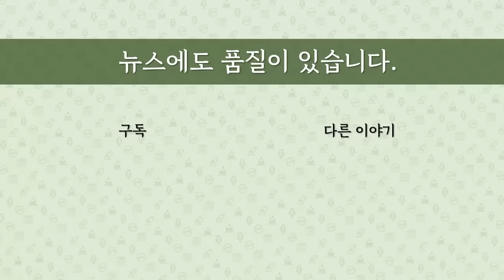[최병묵의 팩트] 민주당 '이재명 대북송금 조작' 보고서 보니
민주당이 '이재명 대북송금 사건이 둔갑됐다'며 검찰의 수사보고서를 제시했습니다. 어디까지 맞는 얘기인지 분석해봅니다.